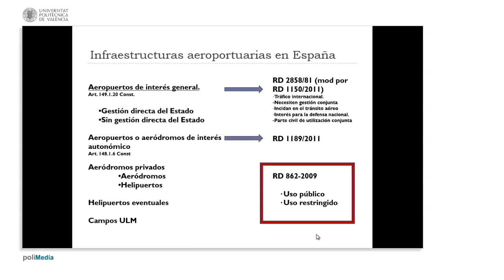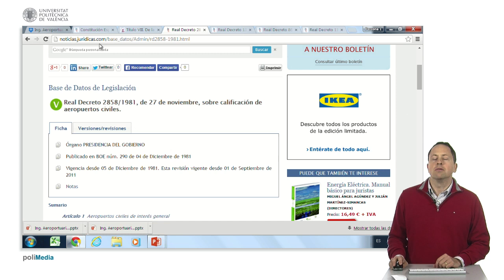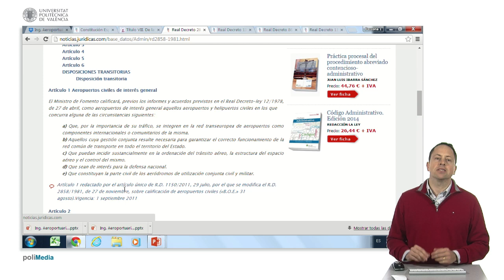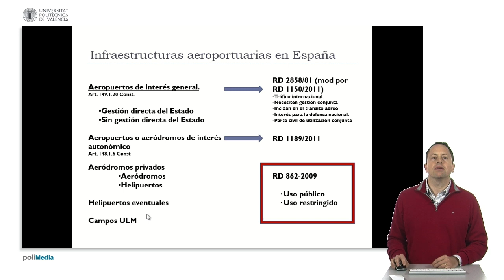Marco jurídico aeroportuario en España| UPV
Título: Marco jurídico aeroportuario en España

Descripción automática: En este video se explica el marco jurídico que regula los aeropuertos en el país, identificando dos tipos principales: de uso público y de uso restringido según el Real Decreto. Los aeropuertos de uso público se dividen en aeropuertos de interés general, gestionados por el Estado y regulados por la Constitución y los de interés territorial. El Real Decreto definía los aeropuertos de interés general, incluyendo criterios como tráfico internacional y relevancia para defensa nacional. Sin embargo, esto entraba en conflicto con las entidades territoriales que aspiraban a tener aeropuertos con tráfico internacional, como una región con el aeropuerto de una ciudad.

Para resolver este conflicto, el Real Decreto modificó la definición de los aeropuertos de interés general, enfocándose en la integración del tráfico en la red transeuropea de aeropuertos en lugar de vincularse exclusivamente al tráfico internacional. Esta modificación permitió a las entidades territoriales desarrollar aeropuertos competentes en tráfico internacional.

El video también menciona recursos como la web noticias para consultar legislación actualizada. Además, aborda otros tipos de infraestructuras como aeródromos privados, helipuertos y campos de vuelo, que son independientes de las categorías de interés general y territorial. Finalmente, el Real Decreto regula los procedimientos específicos para los aeropuertos de interés territorial.